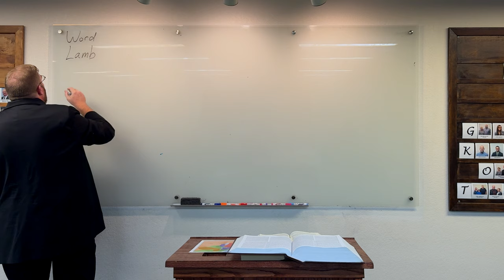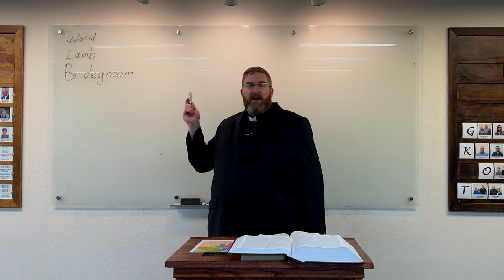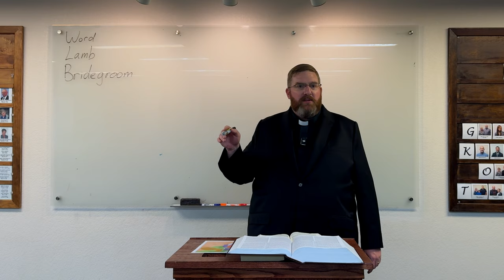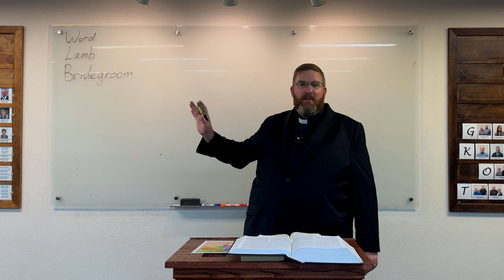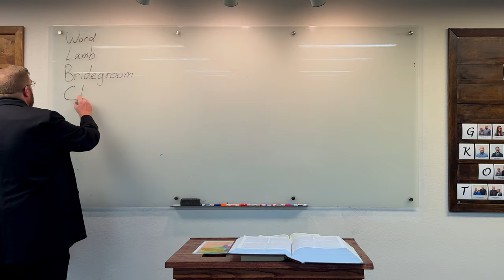John 3:22-4:26 - Jesus and the Samaritan Woman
In today's Bible study, we learn about Jesus' dialogue with the Samaritan woman at the well. Who is this Jesus? What is He doing speaking to her? What did John the Baptist mean in calling Jesus the "bridegroom"? Join us and find out!

If you are enjoying these videos and you live in the Lubbock area, we encourage you to join us in person every Sunday morning at 9:00 am, at 7801 Indiana Ave., Lubbock. It's a lot like the videos here on YouTube but with donuts and you can ask questions.